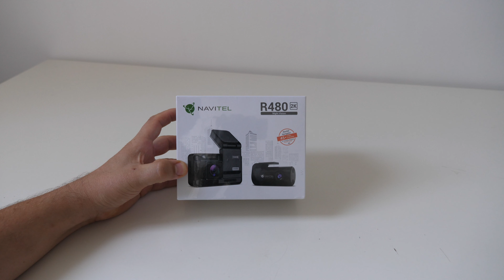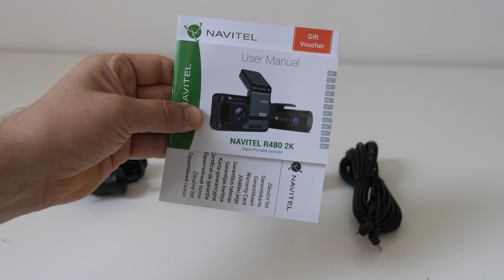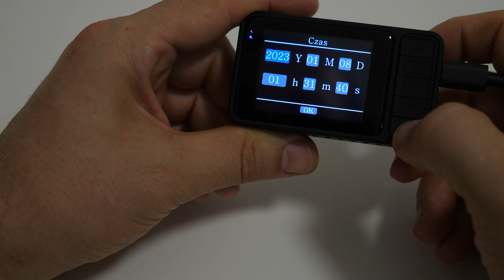Wideorejestrator samochodowy z kamerą tylną NAVITEL R480 2K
Test kamerki samochodowej nagrywającej w rodzielczości 2k oraz tylnej kamery w FULL HD. Ponadto posiada wydajną matrycę Sony STARVIS oraz G sensor oraz tryb parkingowy.
🔥 Zostaw LAJKA jeśli JESTEŚ ze mną!
🔥 Zostaw SUBA jeśli CHCESZ BYĆ ze mną!